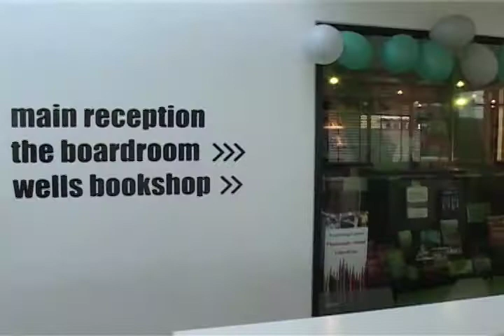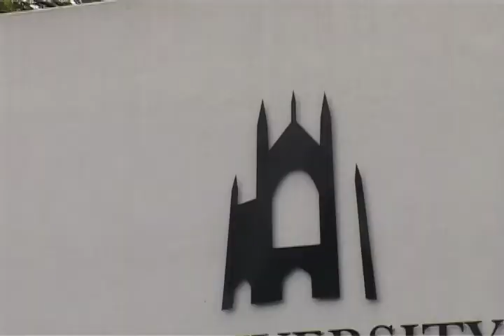Navigation around the University of Winchester campus